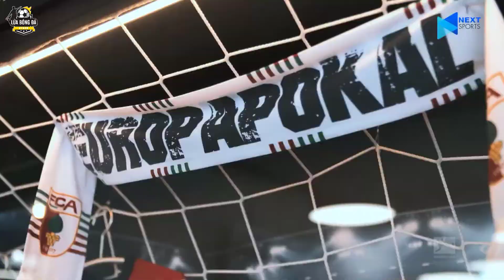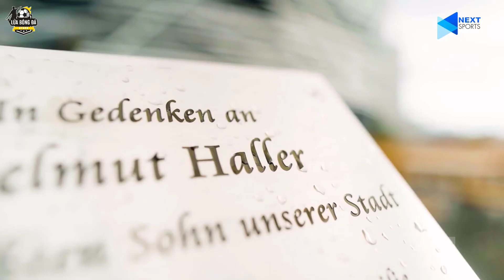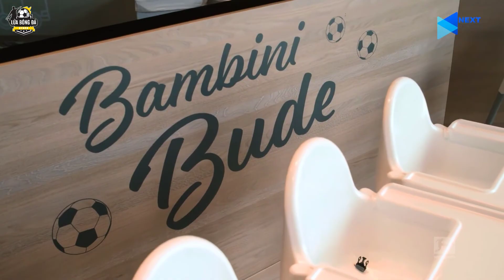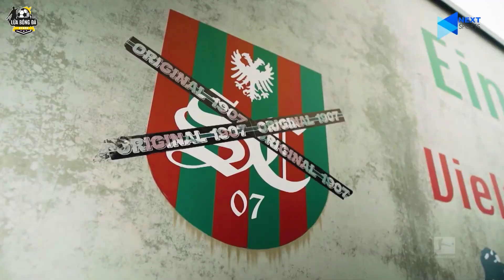Bundesliga 2020-2021 | FC Augsburg không bao giờ chịu khuất phục | Lửa Bóng Đá